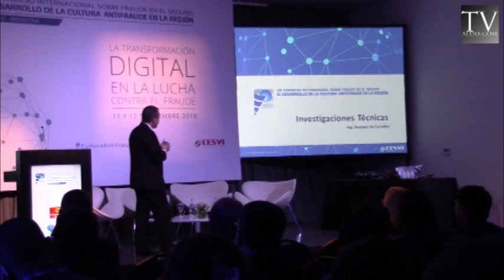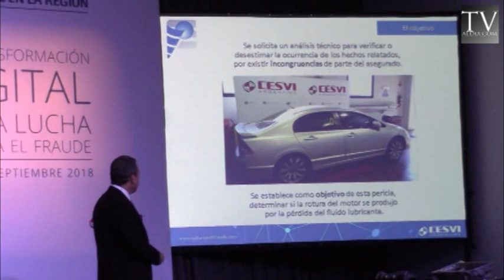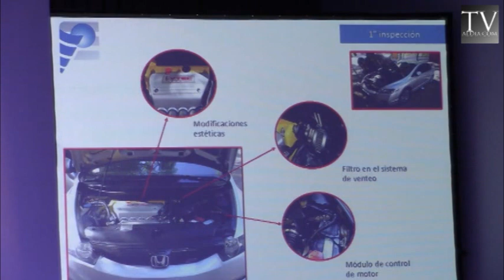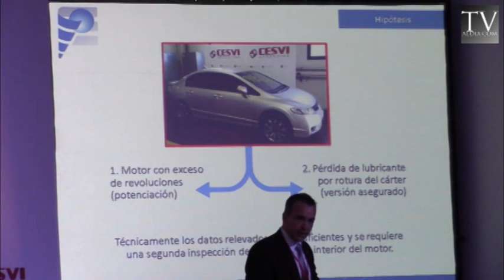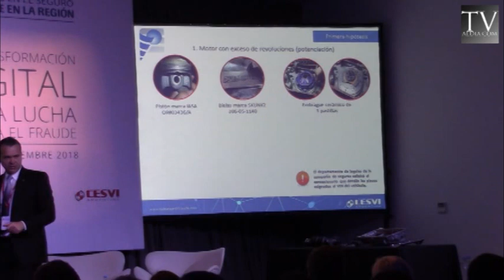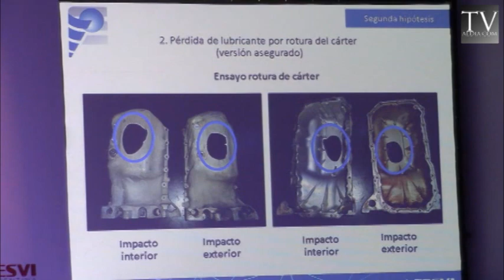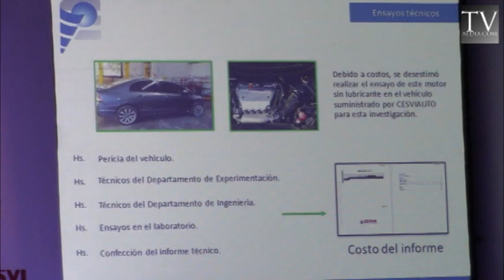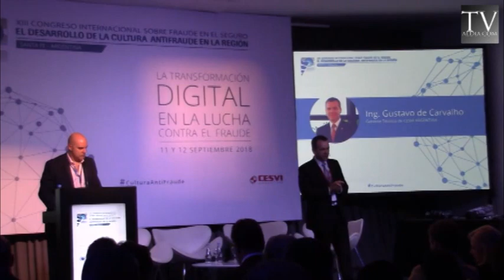Cong. Antifraude - TECNOLOGÍAS DISRUPTIVAS PARA PREVENIR EL FRAUDE. I+D